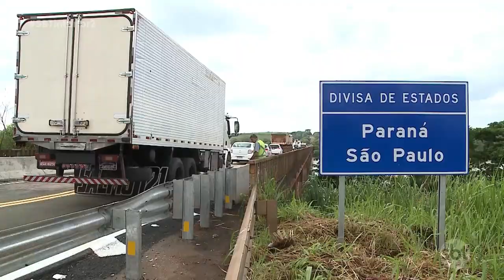Ponte entre São Paulo e Paraná volta a funcionar depois de quatro meses interditada